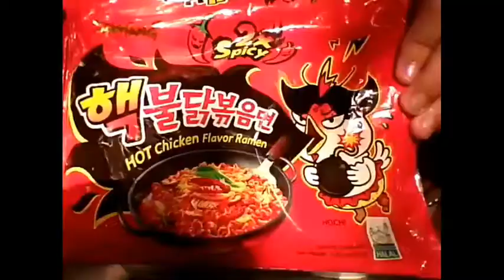EPISODE #32 | SPICY NOODLE CHALLENGE w/ MHIEL | TEAM 6IN1